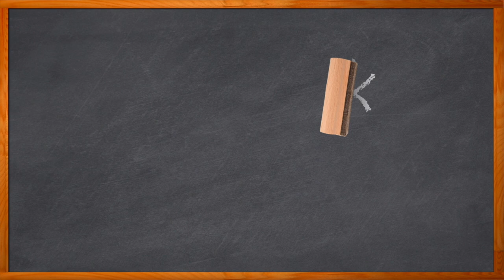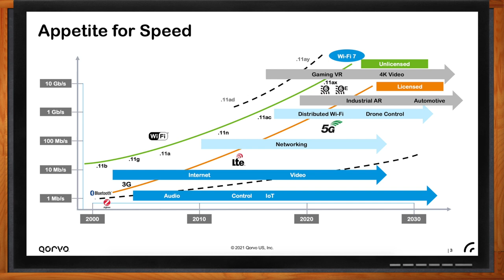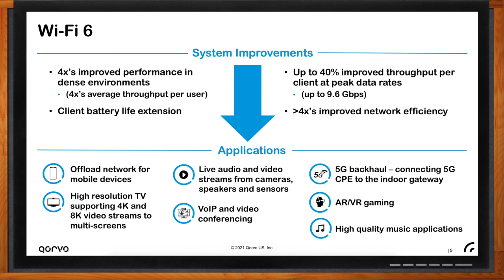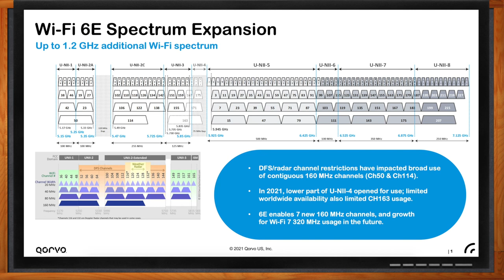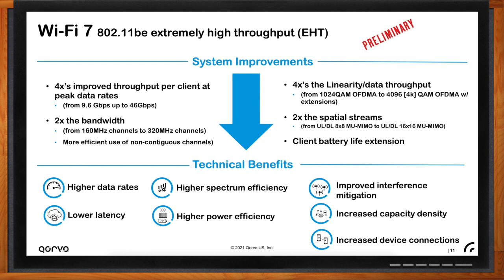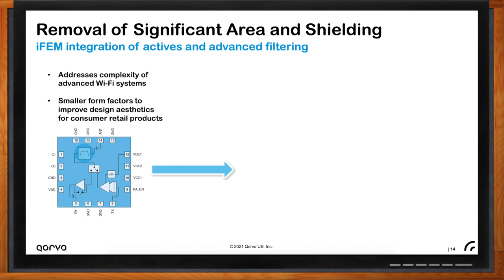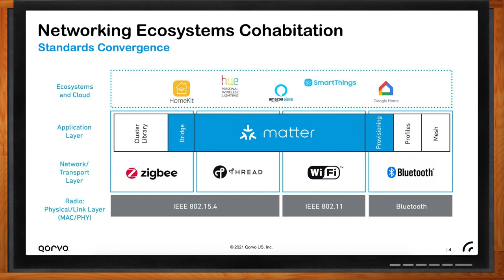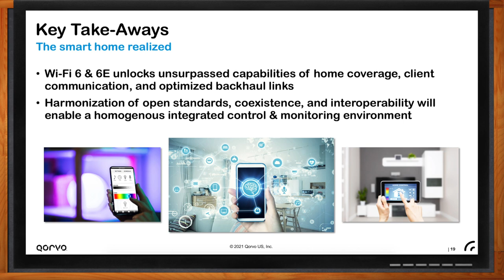WiFi 6 & 6E: Strengthening Smart Home Enablement -- Qorvo and Mouser Electronics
June 14, 2021 -- Demands on WiFi are growing exponentially, and our aging standards and technology are struggling to keep up. Luckily, WiFi 6 and 6E represent a leap in WiFi capabilities for our systems. In this episode of Chalk Talk, Amelia Dalton chats with Tony Testa of Qorvo about the ins and outs of WiFi 6 and 6E with their increased speed, capacity, and efficiency.